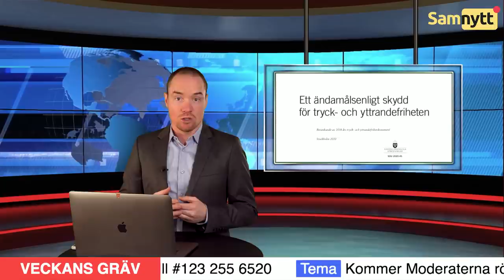Veckans Gräv #2: Kommer Moderaterna rösta nej till censurlagen?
💚 ELLER SWISHA DITT STÖD TILL 👉Swisha till 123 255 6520 💚
👀 LÄS MER OM DETTA ÄMNE:
Samnytt pratar med vår reporter Mattias Albinsson om Socialdemokraternas förnyade försök att införa den så kallade censurlagen, som begränsar journalisters möjligheter att granska makten, liksom offentlighetsprincipen.